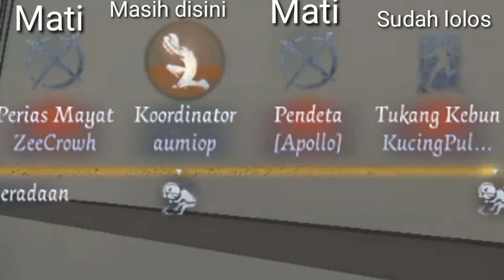GAME MOBILE HOROR MULTIPLAYER 1vs4 TERBAIK ?? - IDENTITY V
Oke, jadi di video kali ini aku bakalan main game Identity V, jadi game ini adalah game horror multiplayer 1vs4, yang seru banget, aku suka sama game ini!

Oh iya, untuk kalian yg punya request buatku bikin video gameplay Game mobile, silahkan comment d bawah!😉👌
Tonton juga Video ku yang lainnya

Thx~ 🙏👍